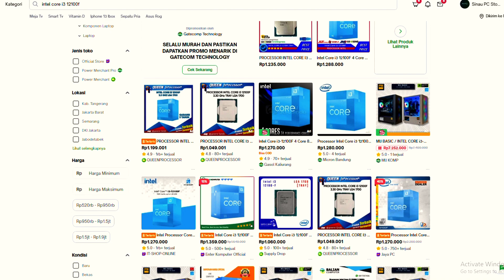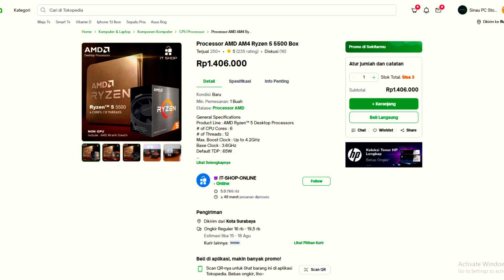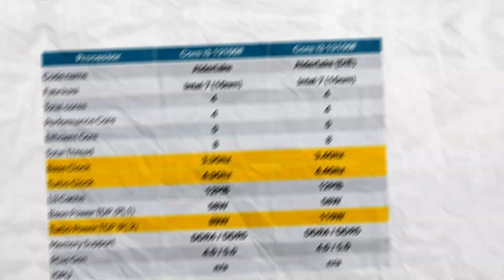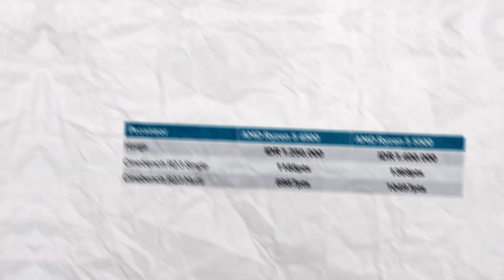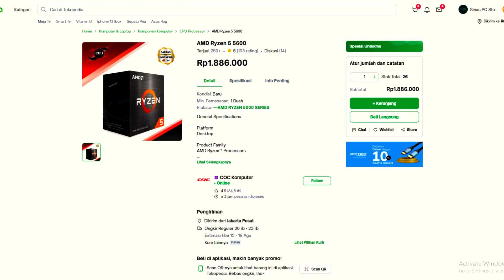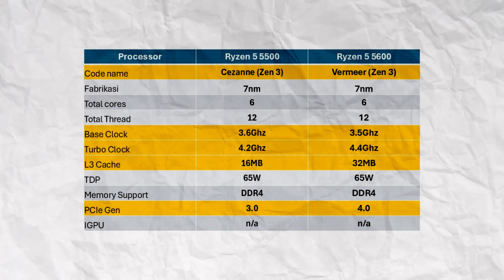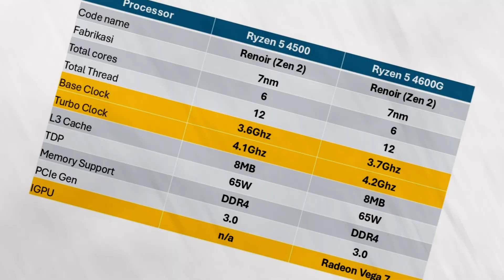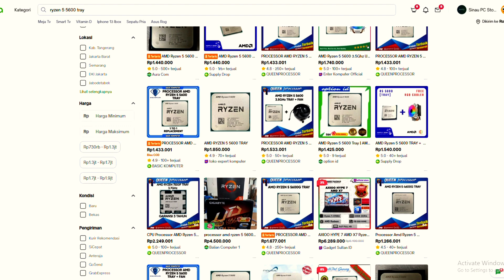Yuk Cari Prosesor 1 Jutaan Paling Worth It dibeli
prosesor 1 jutaan,processor dibawah 1 juta,rekomendasi prosesor 2024,rekomendasi prosesor gaming murah,processor 500 ribuan,rakit pc 1 juta amd,rakit pc 100 ribu,rakit pc dibawah 1 juta,rakit pc kere hore 2024,processor terbaik 2024,rakit pc 2 juta,rakit pc 1 jutaan,sinau pc